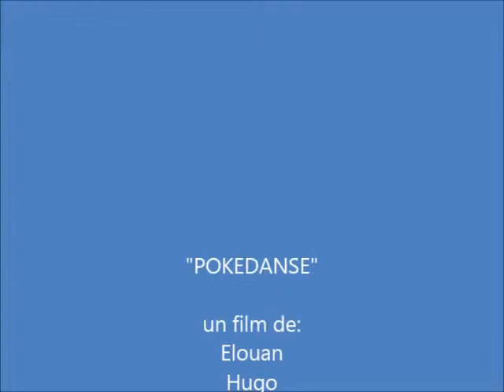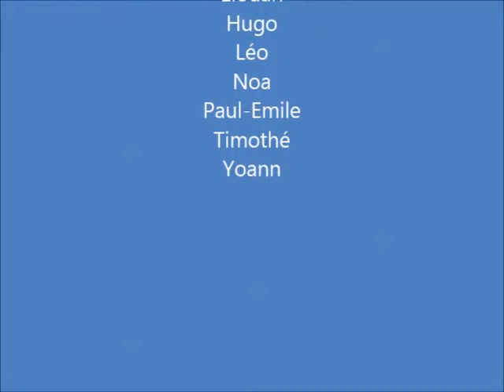Pokédanse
réalisé par les enfants du centre de loisir de Breteil (35) Bravo les gars!